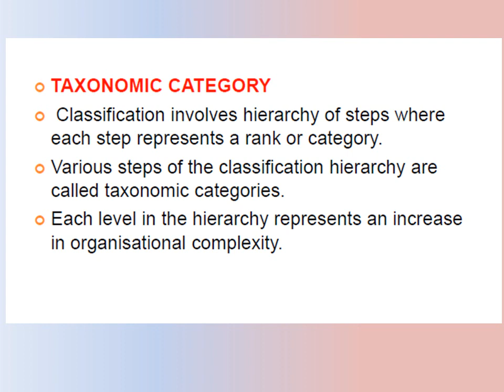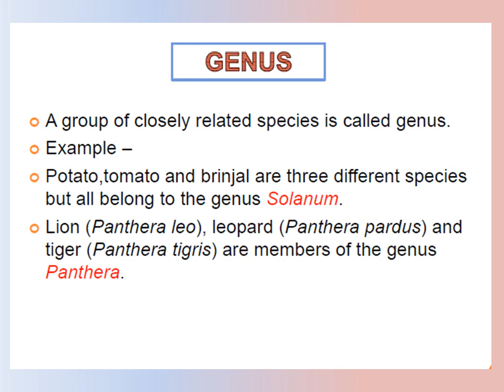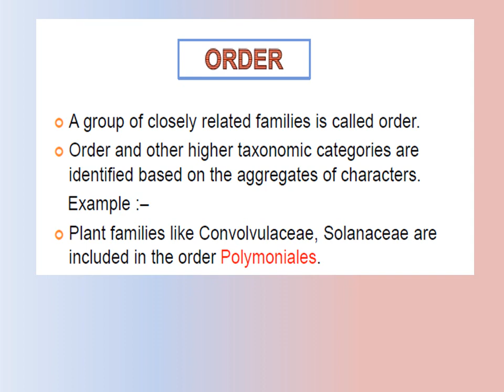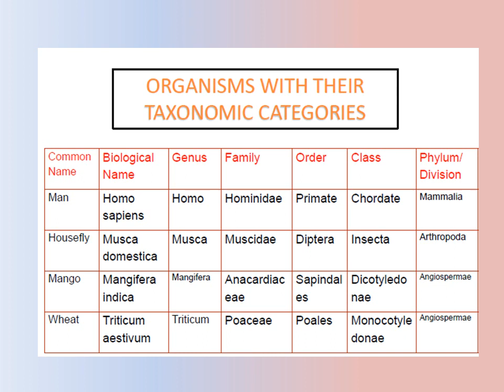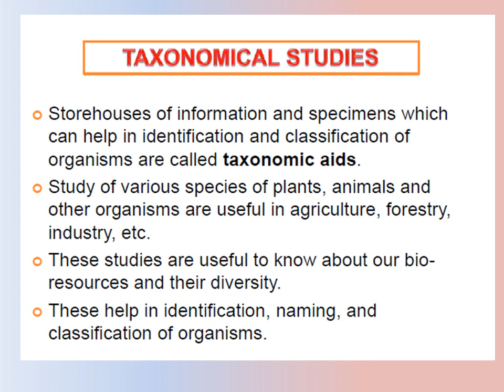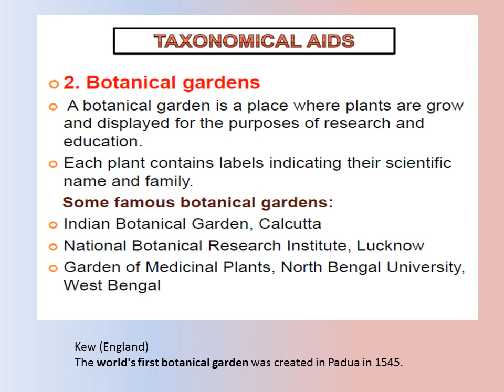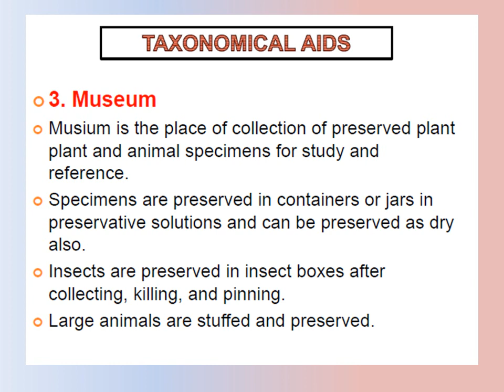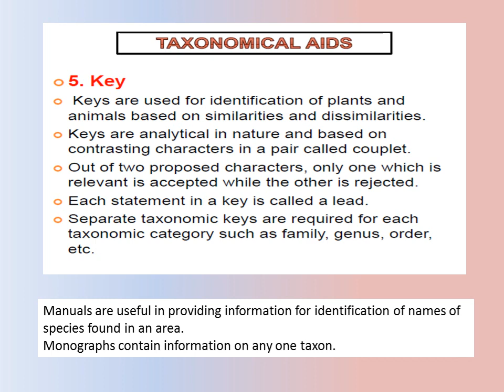Class 11 I CHAPTER 1 I UNIT-1 I The living world I I Lecture 2 I Dr. Neha Malviya I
In this video I, Dr. Neha Malviya will discuss  the topic “The living world”. It is the second lecture of this chapter. This video lecture is best for your Boards, AIIMS and NEET examinations.I have tried to explain the topic in an interesting way.